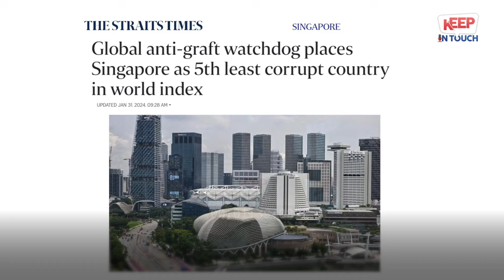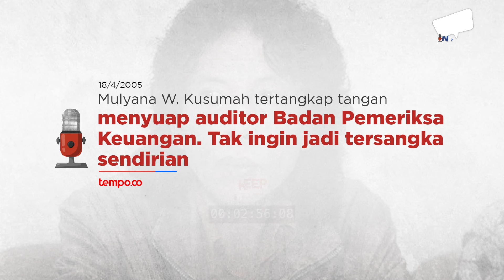Sudirman Said, Amien Sunaryadi VS Eep: Mampukah Prabowo Memberantas Korupsi?! | Keep in Touch #13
Kendati telah 21 tahun berdiri dan menjadi ujung tombak pemberantasan korupsi, KPK kini tengah berada di titik nadir. KPK dinilai gagal memerangi korupsi dan justru rentan menjadi alat politik dan kekuasaan.

Bagaimana sebenarnya siasat jitu memberangus korupsi dari para tokoh anti-korupsi?

Mampukah Presiden Terpilih, Prabowo Subianto menjalankan janji kampanye untuk menghukum maling-maling uang rakyat di tanah air?!

K\EEP IN TOUCH menghadirkan kompilasi diskusi penting Kang Eep bersama Sudirman Said-Bakal Calon Pimpinan KPK 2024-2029 dan Amien Sunaryadi-Pendiri Sekaligus Wakil Ketua KPK 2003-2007.